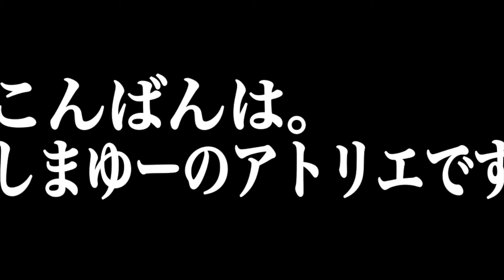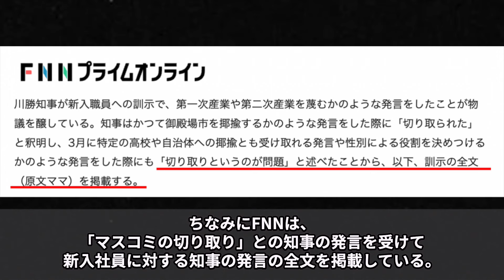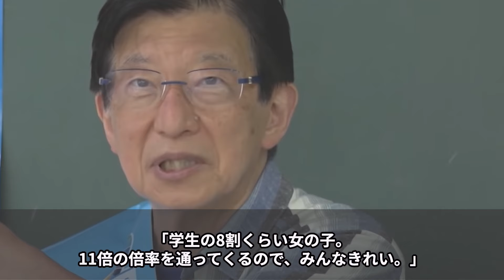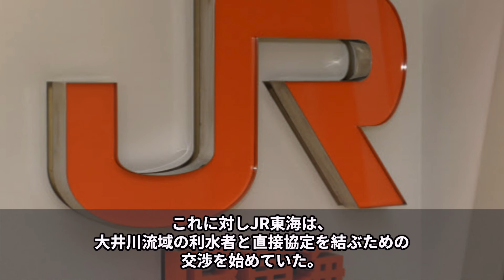【川勝辞任】静岡県知事 ”失言連発” を記者に責められ最後は逆ギレ辞任宣言！！これまでの失言と言い訳、リニア着工反対の理由もめちゃくちゃだったことが発覚。